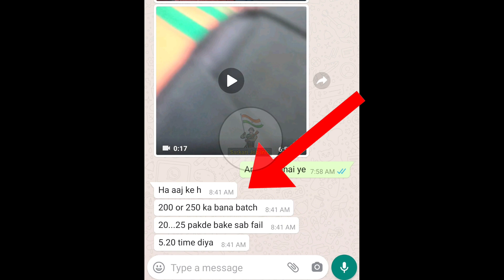Arty Centre, Hyderabad Live Running Video || Soldier (GD) - Batch, Track, Timing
Jai Hind 🇮🇳 Dosto Mera Naam Rohit Dagar Hai or Mai Apko Indian Army Se Related Sabhi Trh Ki Video Upload Karta Hu 😉

army rally bharti latest news 2020
varanasi army rally bharti 2020 date
indian army rally bharti rajasthan 2020

🔸Best Paper Set & Practice Set For Indian Army Exam/CEE - 80% Questions Every Years

🔸Best Top 5 Indian Army Sport Watch
1. Timewear Sport Watch
2. HMT Watch For Indian Army Watch
3. Digital Premium Indian Army Watch

🔸About : Sarkari Job Info is a Youtube Channel, where you will find Indian Army Recruitment Rally videos in Hindi, New Video is  Posted Everyday :)